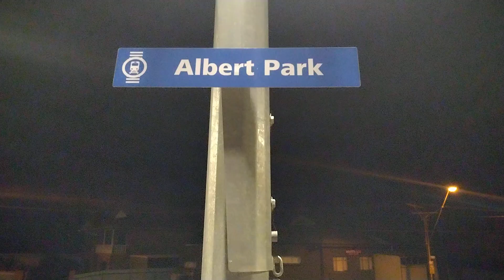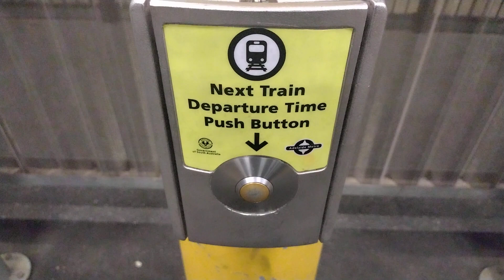3100's at Albert Park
3100 Class Railcars 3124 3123 departing Albert Park Railway Station South Australia

29/07/2023

3100 Class are Diesel Railcars operated by the State Transport Authority and its successors in Adelaide. They were built by Comeng and Clyde Engineering between 1987 and 1996 and are the workhorse of the non-electrified suburban rail network in Adelaide

Albert Park Railway Station is  on the Grange line. In the western Adelaide Suburb of Albert Park. 9.1 kilometres from Adelaide Railway Station